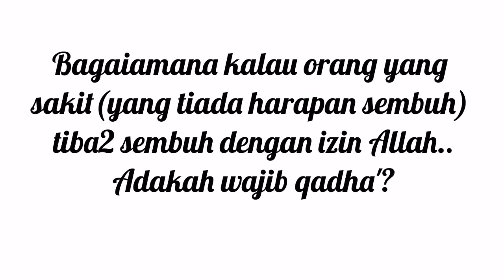Orang Tua Bangka Wajib Qadha Puasa?-Daurah Fathul Muin | Maulana Ahmad Lutfi Muharam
Dalam rakaman ini, ada beberapa persoalan yang terjawab
1. adakah puasa wajib ke atas orang tua bangka dan orang yang sakit tiada harapan sembuh?
2. Sekiranya dengan takdir Allah, orang yang sakit tadi sembuh. Adakah dia perlu qadha semula puasanya?
Ini merupakan sebahagian rakaman daurah bab puasa kitab fathul muin yang diadakan baru-baru ini.. Dikendalikan oleh seorang pakar bidang feqah dan usul fiqh, Maulana Lutfi bin Muharam.
Beliau mendapat pendidikan awal Madrasah Mifthahul Ulum, Seri Petaling selama 8 tahun dan menyambung di Yaman selama 3 tahun. Mengajar di Madrasah Mifthahul Ulum, Seri Petaling dari tahun 2011 hingga sekarang. Mengajar di bahagian Fiqh dan Usul Fiqh. Terlibat bersama Radio IKIM dari tahun 2017 hingga sekarang, dalam rancangan Tahsinul Ibadah pada setiap hari Khamis dan ulangan hari Sabtu.
Semoga kita dapat menghilangkan kejahilan dalam diri kita..